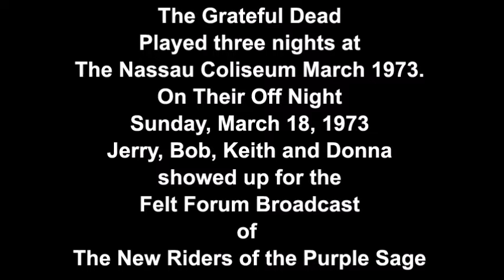Jerry Garcia & Bob Weir - "Swing Low Sweet Chariot"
Jerry Garcia & Bob Weir with The New Riders of The Purple Sage, March 18, 1973

The Grateful Dead played three nights at the Nassau Coliseum, March 1973. On their off-night, Sunday, March 18, 1973, Jerry, Bob, Keith and Donna showed up for the WNEW-FM Felt Forum Broadcast of The New Riders of the Purple Sage.

I have collected a *lot* of Jerry Garcia photos, and a bunch of photos of Jerry playing banjo. I peppered the banjo photos into this video.

Here is "Swing Low Sweet Chariot": Jerry Garcia on banjo & lead vocal; Bob Weir on guitar and backing vocal, with backup by the NRPS.

The New Riders of the Purple Sage on that night was: John Dawson, David Nelson,  David Torbert, Buddy Cage and Spencer Dryden.

The Dead played on several songs that night. Track down the show. It’s a blast!

Phil Matera